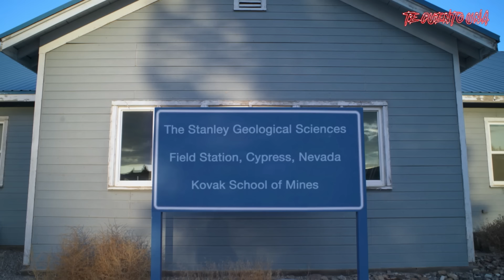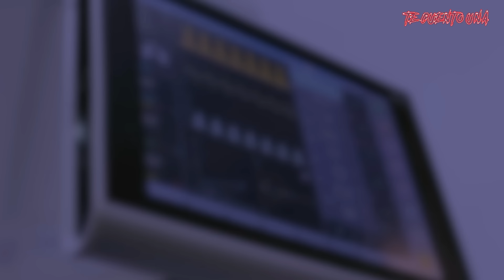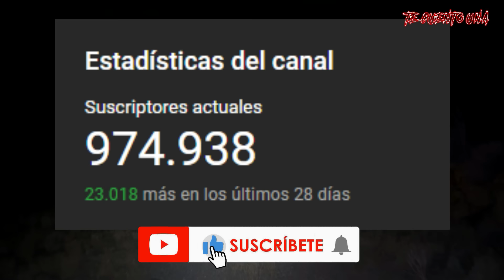Horror In The High Desert 2 : Minerva | ¿Qué Son ESAS COSAS? | RESUMEN